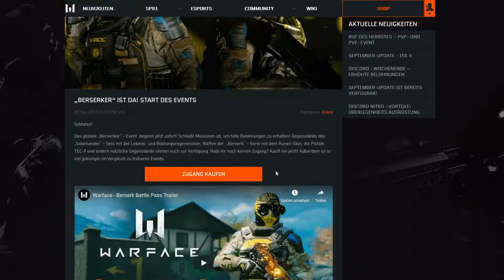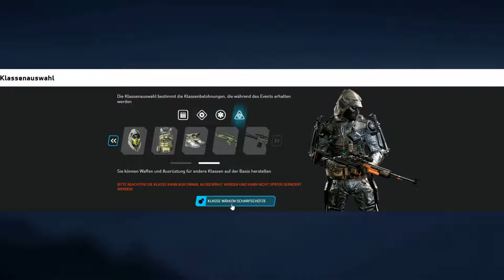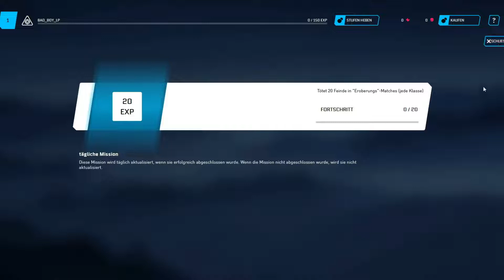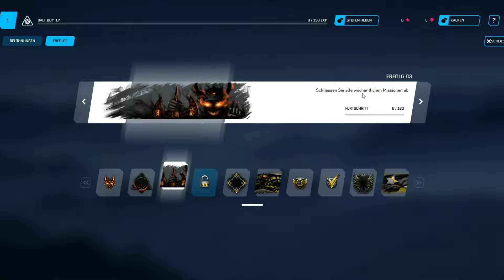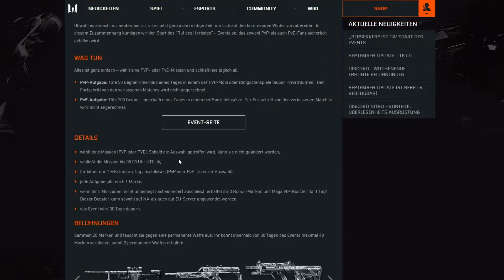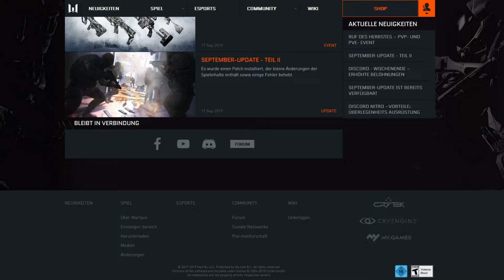BERSERKER BATTLEPASS STARTET!!! | Warface Ep.83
Hey Leute!
In diesem Video zeige ich euch den Start vom neuen Battlepass in Warface.